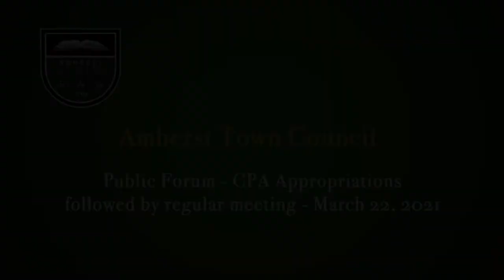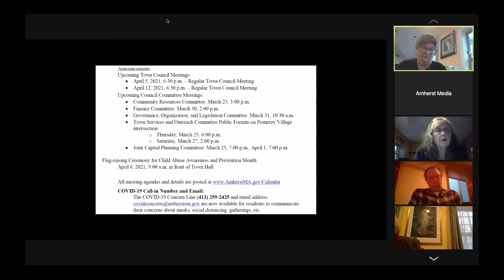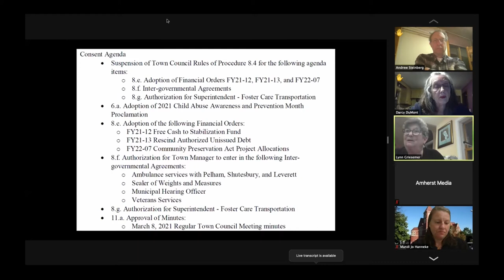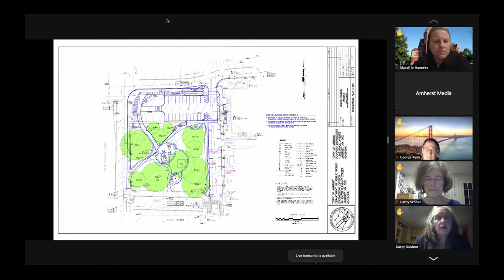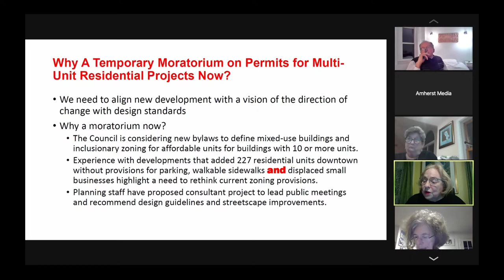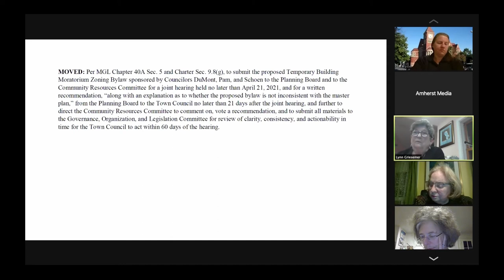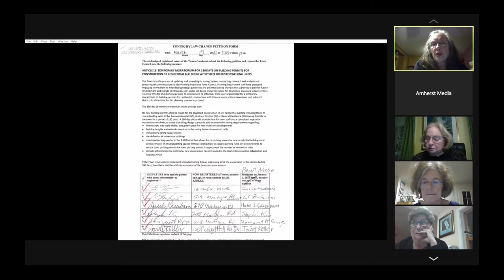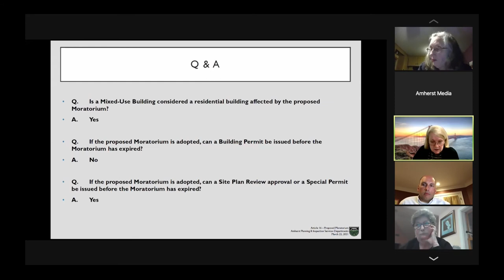Amherst Town Council: March 22, 2021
The meeting of the Amherst Town Council on March 22, 2021.